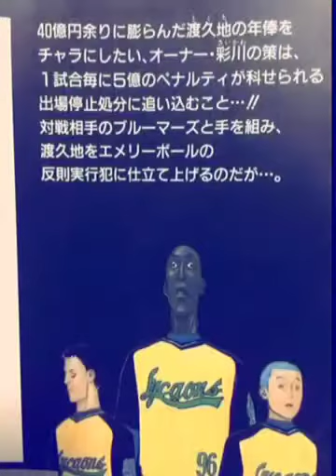【おやつのごはん】野菜炒め + トースト【おまけ付き】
咀嚼音。

最初に飲んでるのはグレープフルーツジュースです( ´•௰•`)